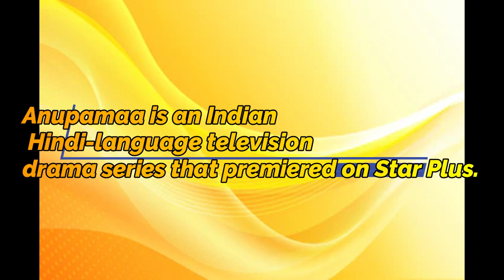PICS OF ANUPAMA| STAR PLUS SERIAL| RUPALI GANGULI| IMAGES OF ANUPAM|| @Crazy film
luv uuu lotssss